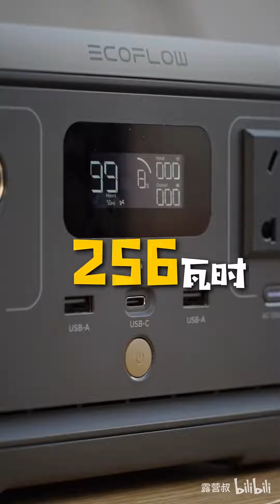国货之光的便携电源，一度电以下没有对手，正浩睿II户外电源